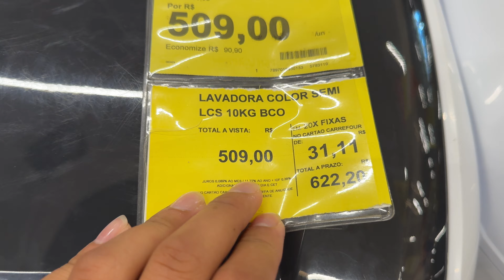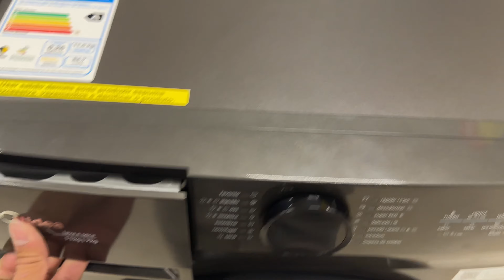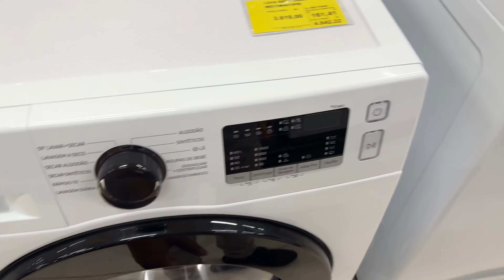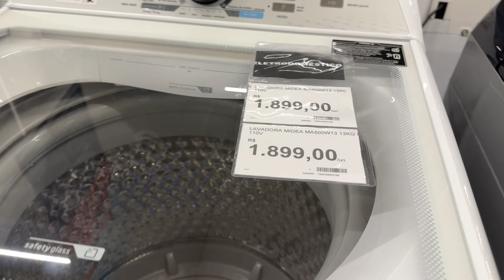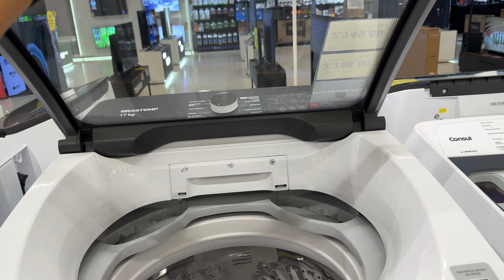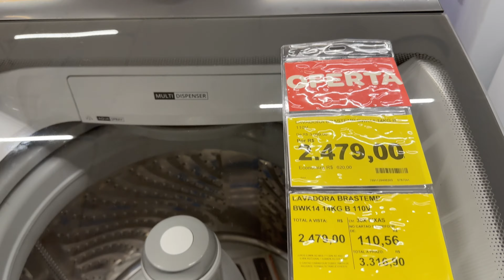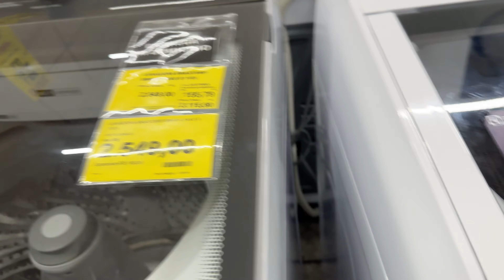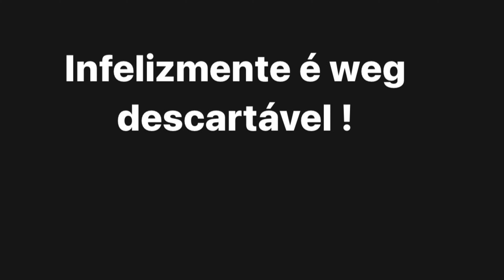lavadoras do Carrefour 23/04/2024